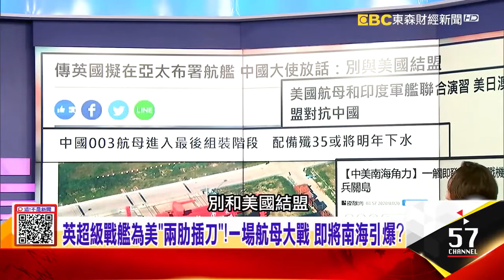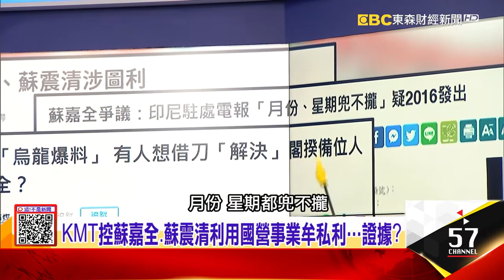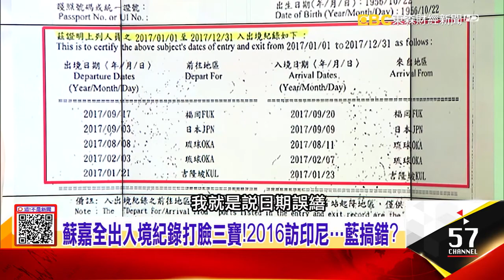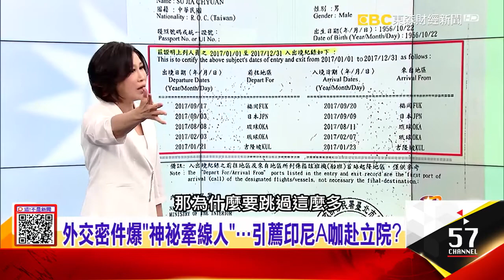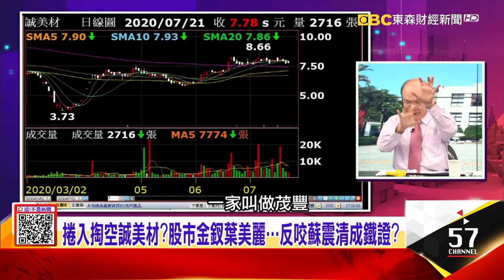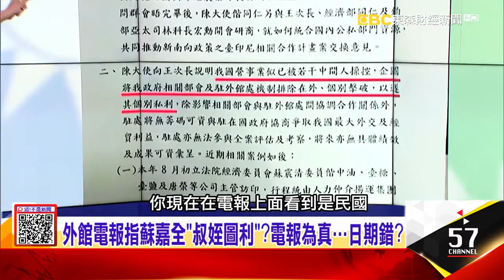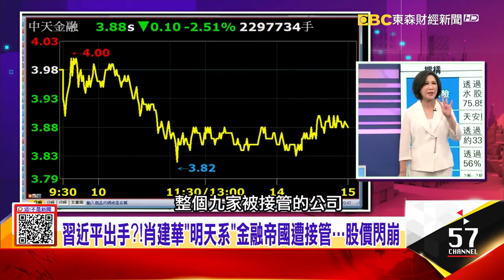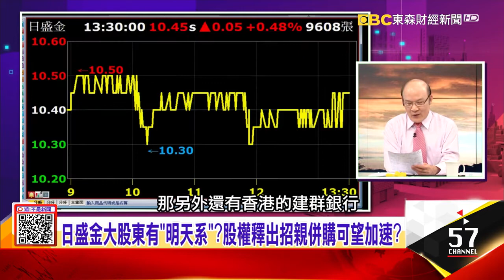英超級戰艦為美兩肋插刀航母大戰 即將南海引爆？明天系涉權錢交易？肖系12兆總資產正被北京拆毀中…中共藍水海軍穩扎穩打南海秘密屯兵隨時擦槍走火？！ 【這！不是新聞】20200721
1、熱戰一觸即爆？「五國聯軍」南海大練兵…「艦」指中國？英艦伊莉莎白女王號搭載F-35威嚇解放軍 南海開戰在即？解放軍003航母配備殲35進入最後階段…2025上陣戰力UP！殲11、殲轟7永興島列陣、美軍B-1B關島備戰…南海風雲變色！
2、外交密件爆「神祕牽線人」…引薦印尼A咖赴立院？KMT控蘇嘉全、蘇震清利用國營事業牟私利…證據？揚運集團人脈豐沛！蘇嘉全靠高壽濤打通「印尼之路」？
3、明天系遭清算…牽動中南海的大咖角力？肖建華生死成謎？習近平出手？！肖建華「明天系」金融帝國遭接管…股價閃崩 不分區「卡位戰」蘇嘉全造反？後小英時代「權鬥戲碼」演不完？